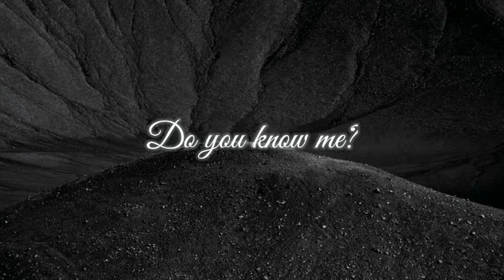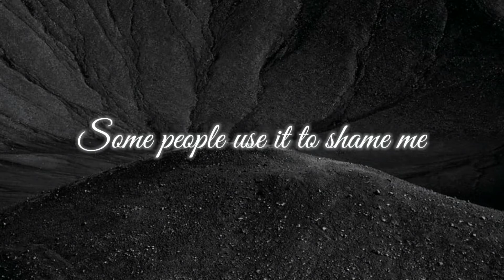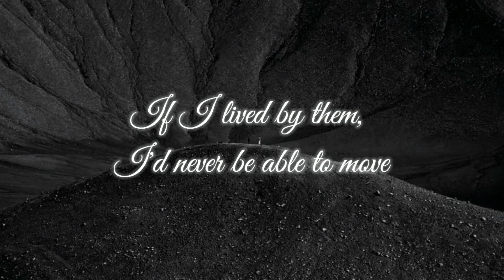Billie Eilish - Not My Responsibility (Lyrical Video) | Anytime Anything - MG